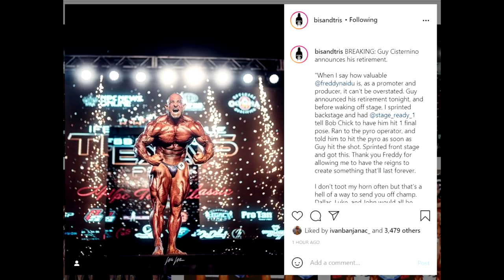Iain Valliere WINS THE BATTLE OF TEXAS! + Guy Cisternino RETIRES!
Iain Valliere wins Texas Pro 2021. Ahmad Wardany wins the 212 division and Guy Cisternino announces his retirement.